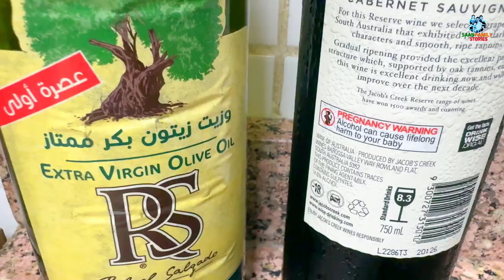Georgian Ojakhuri |മലയാളികളുടെ ഇഷ്ട ജോർജിയൻ വിഭവം| Georgian Traditional Ojakhuri |Georgia Road Trip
This is our family Channel. Shiju, Niji, Ansil and Aaradhya. We visit different locations on weekends and on holidays. We share our travel  and food experiences through our YouTube channel. We hope that you enjoyed watching our video.